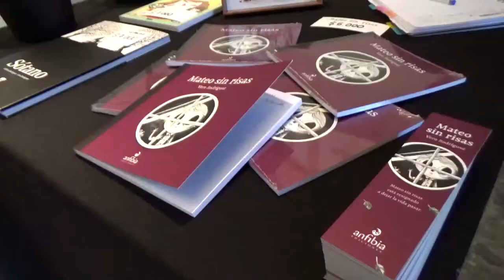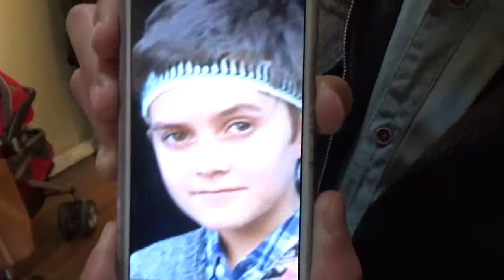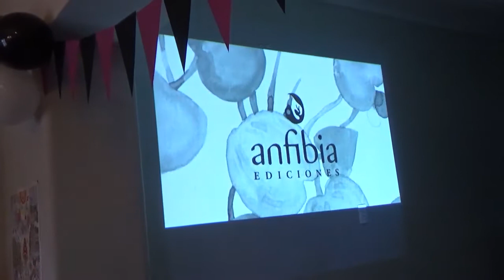El emotivo lanzamiento de Mateo sin risas de Vero Rodríguez | Canal Anfibia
¡Nos emocionamos! Reímos y lloramos en el lanzamiento de Mateo sin risas, el nuevo libro de Vero Rodríguez y Anfibia ediciones. Este es el vlog del evento. ¡Muchas gracias a todos los que fueron! En nuestro sitio web está su reseña y los puntos de venta para adquirirlo

Y aquí está el link al video prometido en el vlog, El profesor maldito